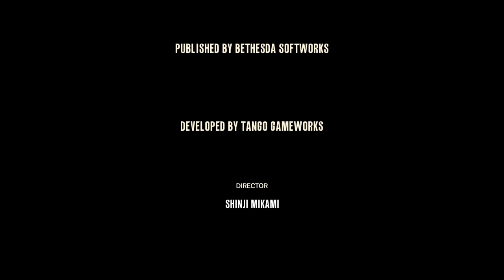The Evil Within - Final do game Ruvik Boss Fight - (PC Playthrough)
olá pessoal Neste video trago o Começo da jornada do personagem Sebastian Castellanos no game The Evil Within um survival horror do mesmo criador de Resident evil,aonde nosso protagonista tem que sobreviver ao pesadelo enquanto tenta encontrar seus companheiros perdidos.